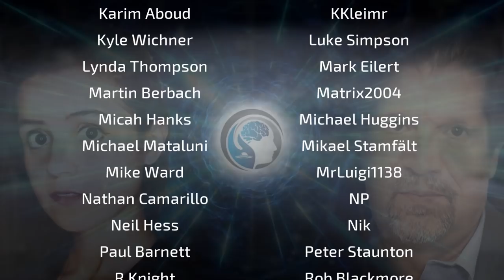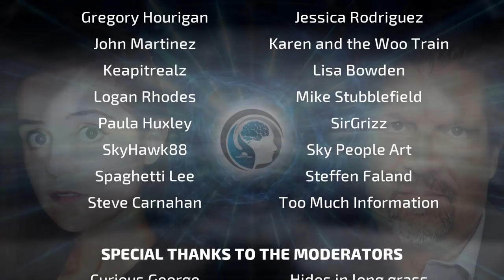UFO HOTSPOTS (Close Encounters and Sightings) Cheryl Costa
UFO sightings are on the rise again. Some places are having a huge uptick in witness reports, and some of them are very close encounters. New York State, and the areas of the Great Lakes are undergoing a flap that is largely unreported in the mainstream media. What's going on in these areas that is attracting so much activity..? In this episode I speak with Journalist and Researcher Cheryl Costa to find out more.
Cheryl Costa is a career Data Analyst, as well as a prolific Journalist and UFO Researcher. Cheryl is also a two-service military veteran USAF & USN and a retired professional from the aerospace industry. Cheryl as a journalist, wrote the wildly popular UFO column “New York Skies” for SyracuseNewTimes.com (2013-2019). She holds a Bachelor of Arts degree from the State University of New York at Empire State College in Entertainment Writing and Production. She was awarded “Researcher of the Year-2018” by the International UFO Congress.

ABOUT SHIFTING THE PARADIGM -
Shifting the Paradigm is a weekly show with a format that is centered around streaming on KUNX Talk Radio, Talkstream Live, and Paranormal Radio. In each episode, Cristina Gomez interviews specialists in their fields, be it authors, field investigators, researchers, or pioneers in the topics of unusual mysteries, strange places, mysterious events, and the big questions that challenge our understanding, and paradigm.

00:00 - Intro Music
01:54 - Cristina opens, news briefing, and Guest Bios
04:21 - Interview Part 1
24:33 - Commercial Break 1
29:36 - Interview Part 2
54:27 - Commercial Break 2
59:36 - Interview Part 3
01:24:20 - Cristina comments and wraps up
01:26:21 - Outro and Credits

CUE SHEET FOR LICENSED MUSIC USE
Crime Hunter by ONENAIL
P.R.O. Registered Track - BMI

The Dark Side of the Trap by IKOLIKS / Mykola Odnoroh

Perpetual Motion by INFRACTION
General License

No Matter How Hard We Try by Sahar Twito (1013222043 - ACUM); Chen Froymovich
P.R.O. Registered Track - ACUM - Artlist Original Music (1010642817 - BMI)

Salsa Sunrise by Ben Beard
General License